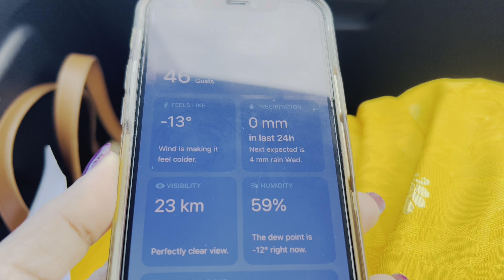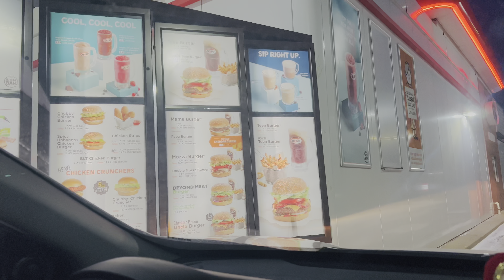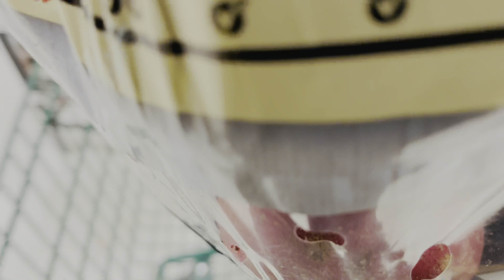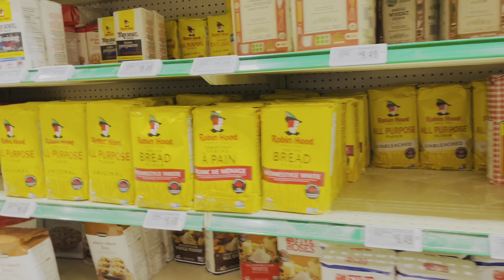উইকেন্ডে সরস্বতী পুজো দেখতে গেলাম ,অ্যাবির প্রথম বসে আঁকোর অভিজ্ঞতা